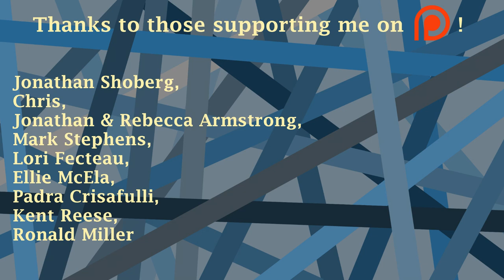Chrono Trigger: Manoria Cathedral Improvisation on Church Organ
For a long time I wanted to arrange this properly, but figured an improvisation would be a bit more pure and get to the point better.  Please enjoy.

And perhaps keep up to date by following me on Twitter, as well